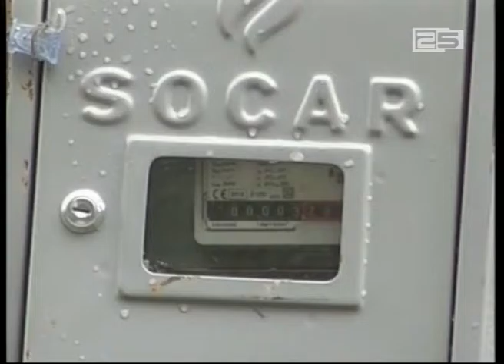დილიდან აჭარაში გაზის მიწოდება შეწყდება